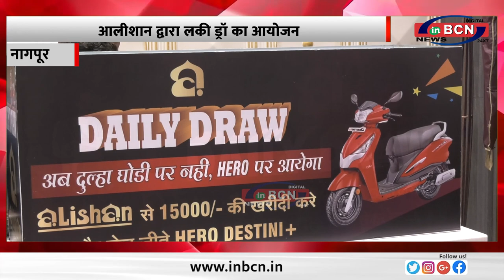आलीशान द्वारा लकी ड्रॉ का आयोजन ... INBCN NEWS